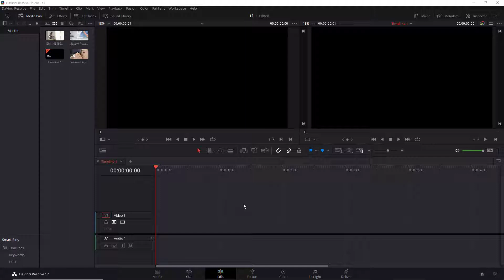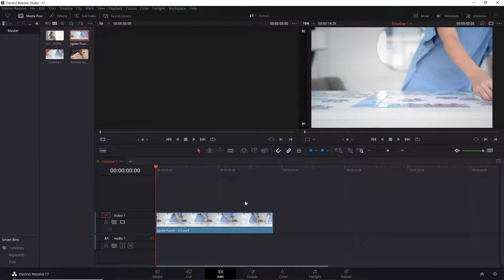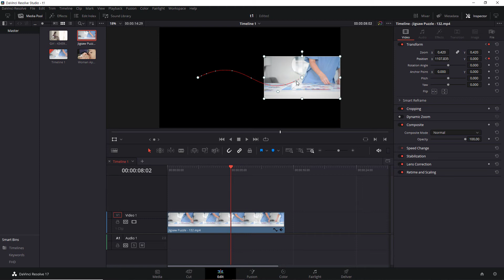37. 다빈치 리졸브 스튜디오 17 - Motion 패스 수정하기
DaVinci Resolve Studio 17 강좌. 영상 편집과 모션그래픽 전문 프로그램인 다빈치 리졸브 스튜디오 입문자들을 위한 강좌입니다.